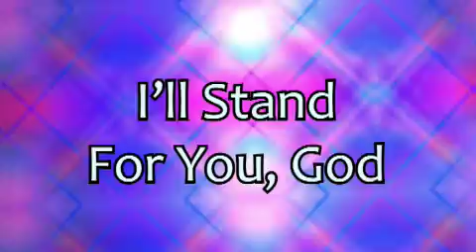Spy Chase I'll Stand For You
A song from the Elevate children's curriculum series "Spy Chase", available on ElevateAtChurch.com